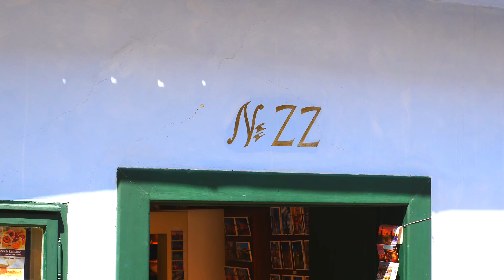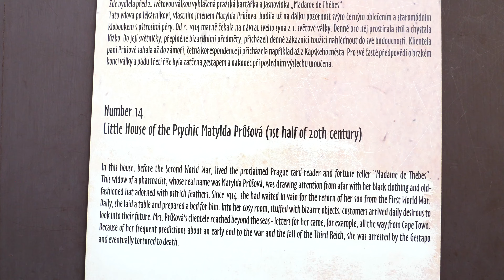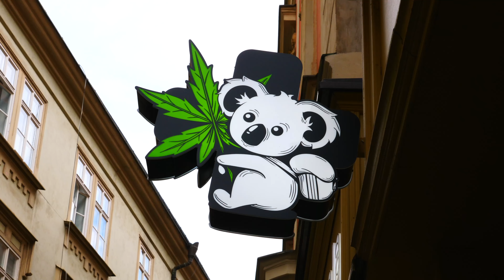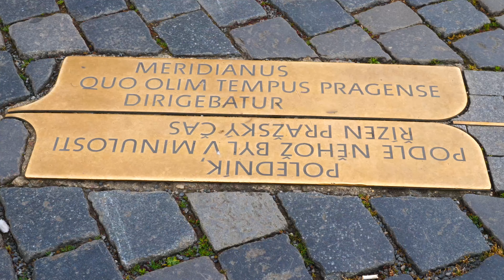Praga 🇨🇿 que ver si tienes POCO Tiempo | República Checa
Praga es una ciudad increíble en la República Checa, en este video te muestro lo mas destacado por si no tienes tiempo y así poder organizar mejor tu tiempo.

Viaje realizado en Junio 2023 en coche desde Olomouc (280 Km)